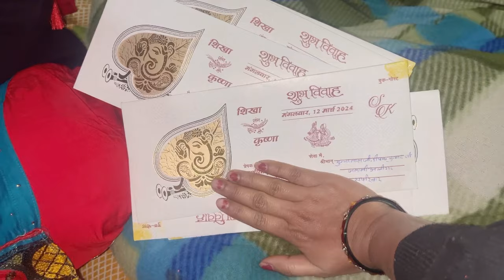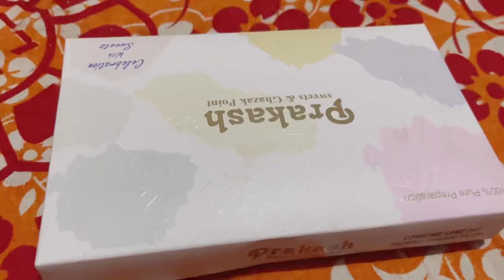Aaj Anjali ke gar kyu gye 😧